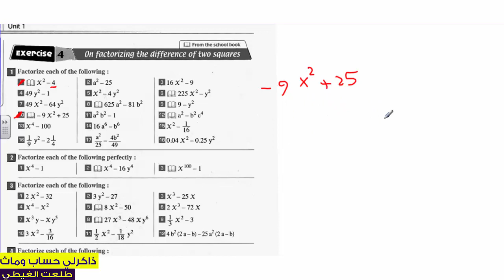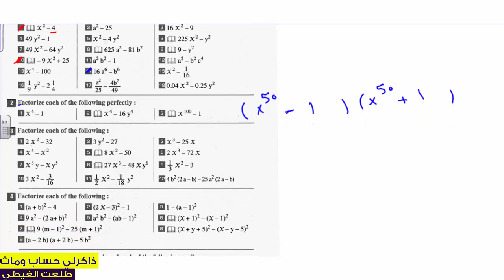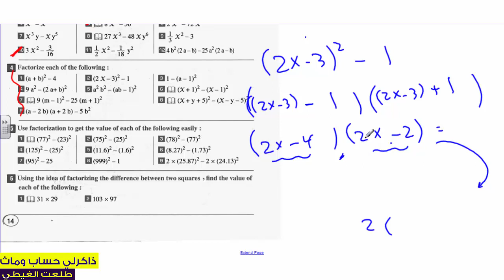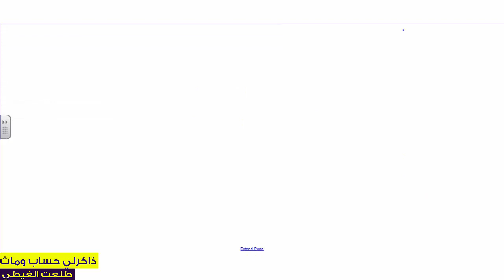كتاب المعاصر#ماث جبر الصف2 عدادى# ترم 2| حصة 6| Factorizing difference of the two squares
هنا هتلاقى كل دروس Algebra

الرابط المثبت لروابط جمنيع الشروحات
ماث الصف الاول  الابتدائي - ترم أول  2018
العلوم
علوم الصف الرابع الابتدائي - ترم أول  2018